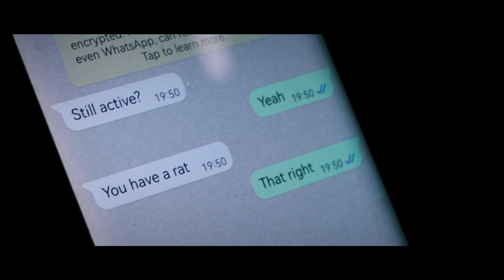Johnny French | Rats Scene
Johnny French & Rae O'Brien | Detective Scene